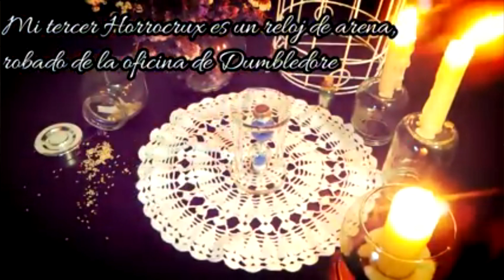¡GANADORES DEL SEPTIMO RETO DEL LUMOSATHON!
¡HOLA CHICOS!

Hoy les traigo el video anunciando mis ganadores del reto de las Reliquias de la Muerte! :D:D

NOS VEMOS :D